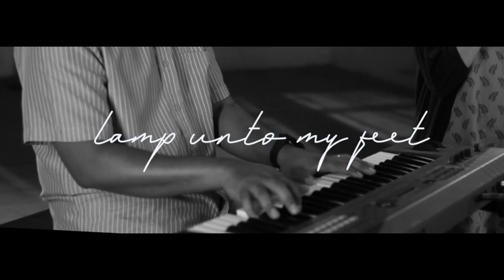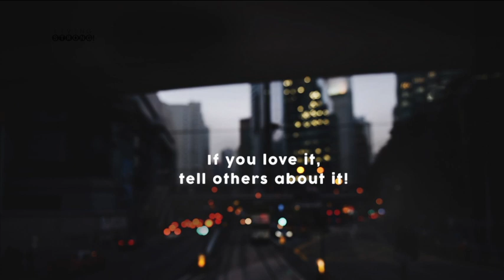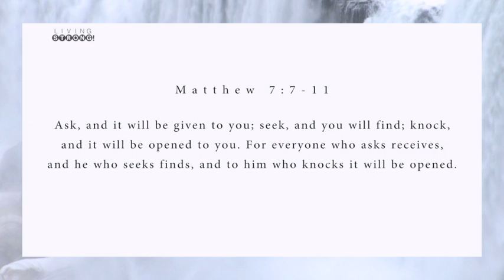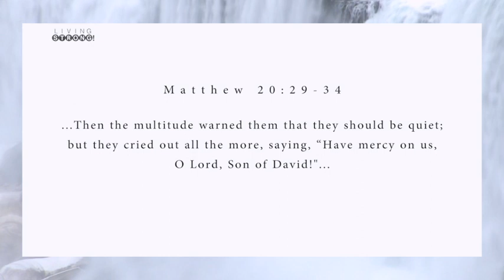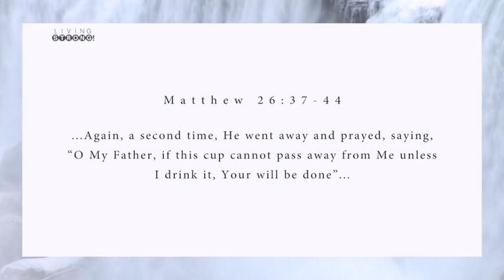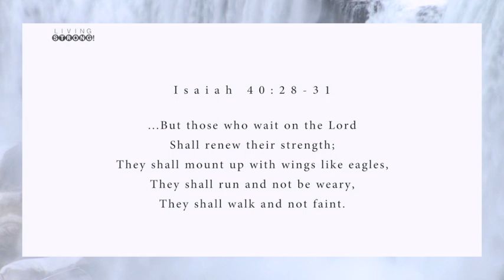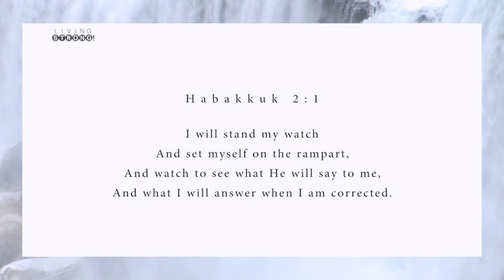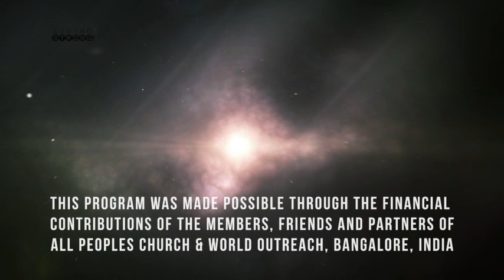E 284: Prayer - Different Kinds of Prayer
There are different uses for each kind of prayer. There is a different way to pray these prayers.
There are times when you use a combination of these kinds of prayers

Featured in this episode:
* Song "Thy Word" performed by All Peoples Worship Team